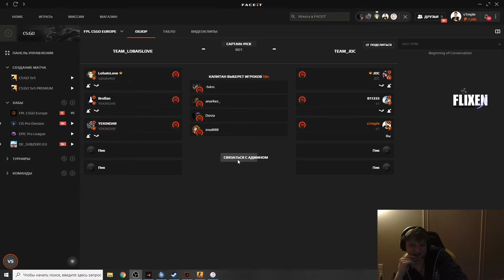S1MPLE FUN GAME FPL | S1MPLE STREAM CSGO FPL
Hello, the videos are not coming out, sorry. I decided to become a cook) Support me, my old friends) Thank you)